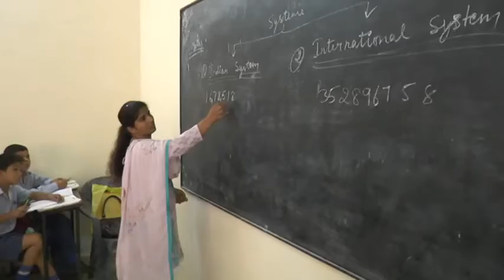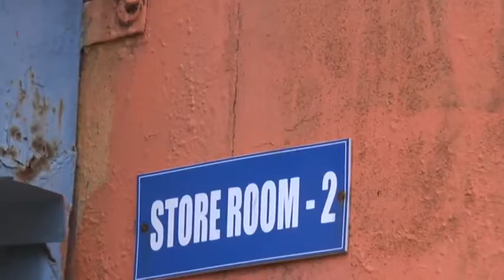D. S. Arya Public School cbse inspection